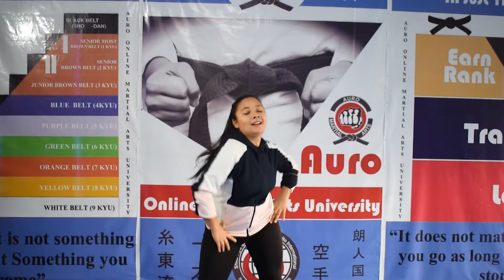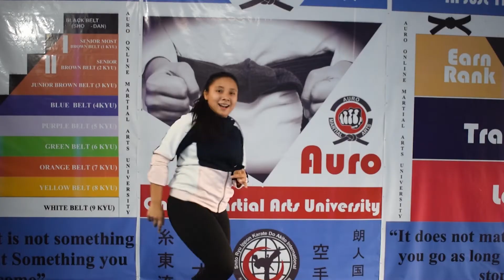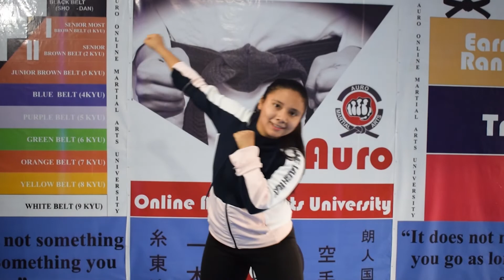HAAN MAI GALAT / LOVE AJKAL / ARIJIT SINGH / ZUMBA STYLE / Binni Choreography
So, here I'm again with a new dance video and this time I tried Zumba,
Perfect Dancing style to stay healthy.
Hope you will enjoy it, will show the same love that you show to my other videos.

do comment and share your valuable feedback.